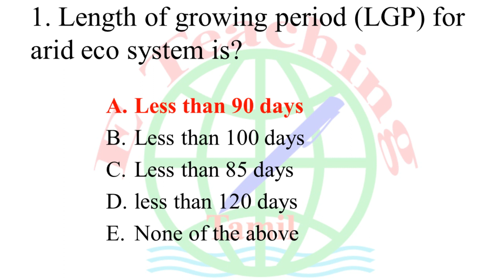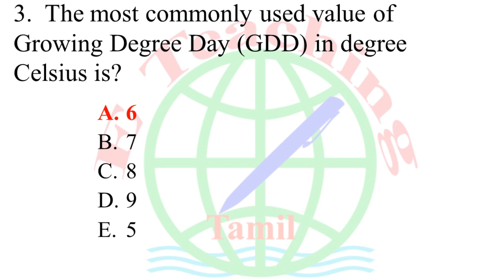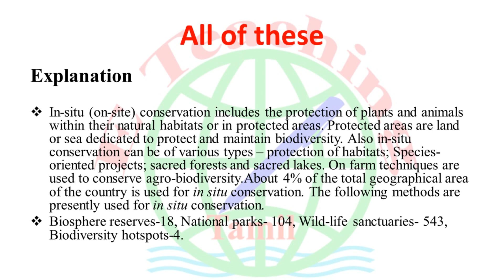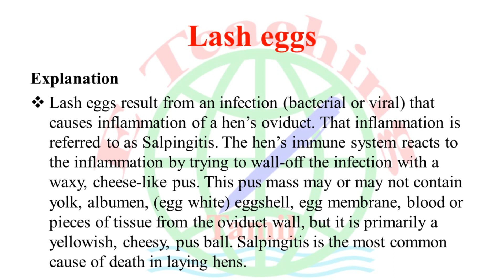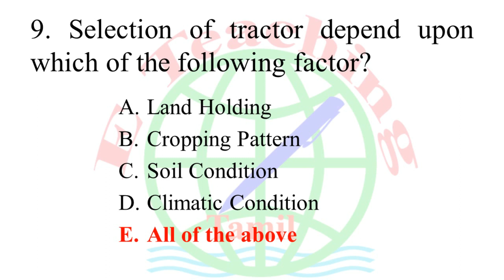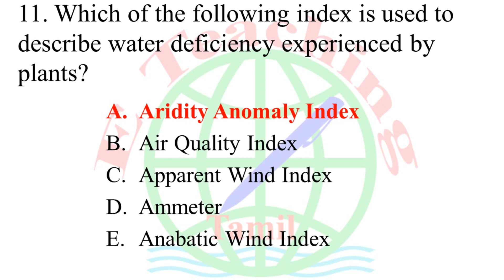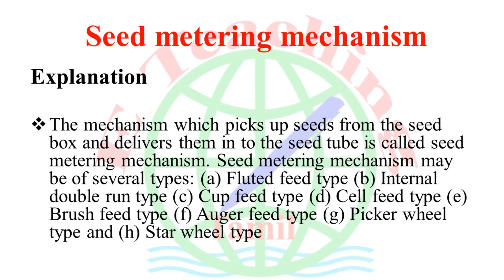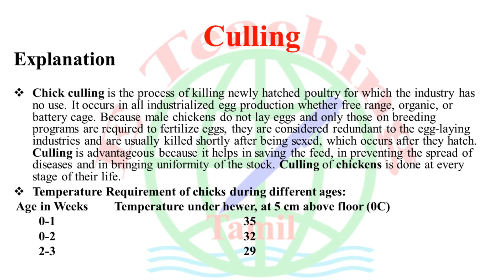ICAR JRF/ ARS NET | AGRONOMY | most important questions ARS NET important questions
ASRB NET Question Paper - ICAR ASR NET Old Question
25-Feb-2021 — ASRB NET Question Paper: Download ASRB ICAR National Eligibility Test Exam ... ICAR NET Previous Questions – Agricultural Biotechnology